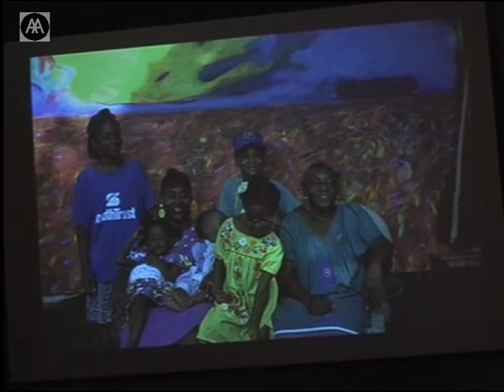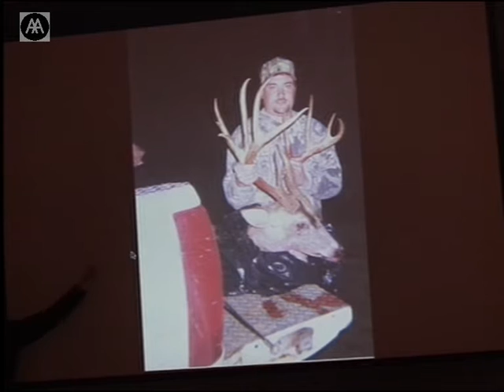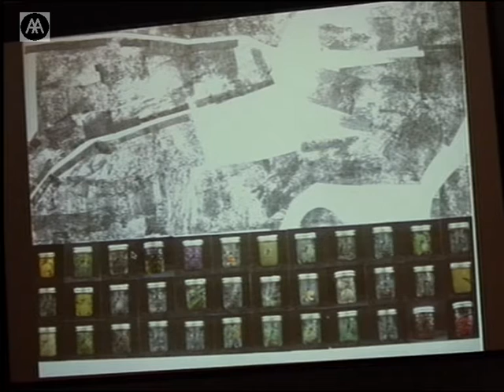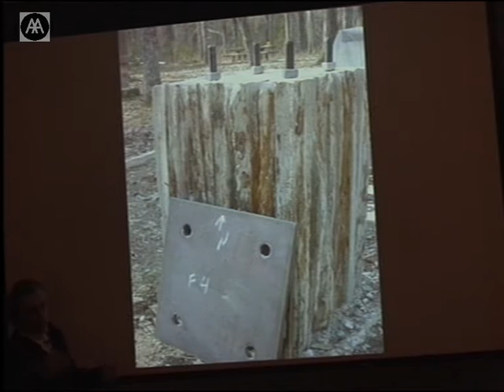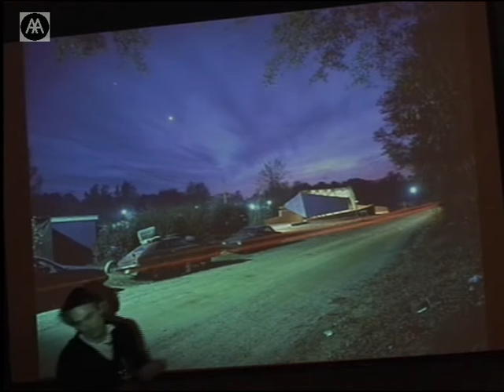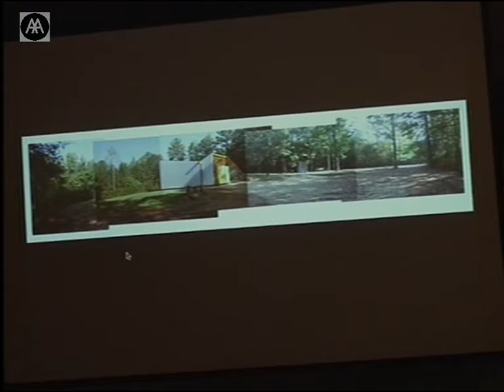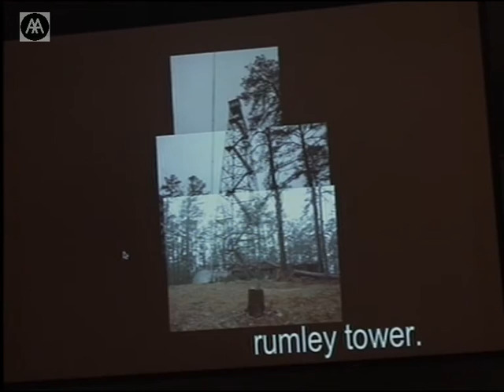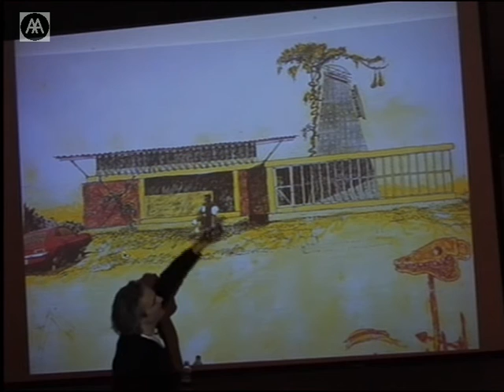Andrew Freear - Design through Making in Small-Town America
In 1993 Samuel Mockbee and Dennis K Ruth established the Rural Studio within Auburn University's School of Architecture. Acting on the concept of 'context-based learning', the studio asks the students to leave the comfort of upstate New York and take up residence in Hale County, Alabama, one of the poorest regions in the US. The goal of this exercise is to heighten the students' social conscience while providing them with 'hands-on' experience in designing and building homes and community projects. To date the Rural Studio has completed in the region of 70 projects ranging in scale from community centres to baseball fields to wheelchair ramps.

AA graduate Andrew Freear moved to the small community of Newbern, West Alabama six years ago in order to direct the Rural Studio there. The work of the studio has been widely published and exhibited.